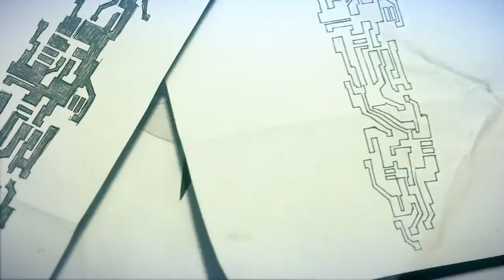Mirror's Edge 2 -- Announcement Trailer (E3 2013)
The first trailer to one of my most anticipated games. Will the game ever come out? Not necessarily, given how little we know still.